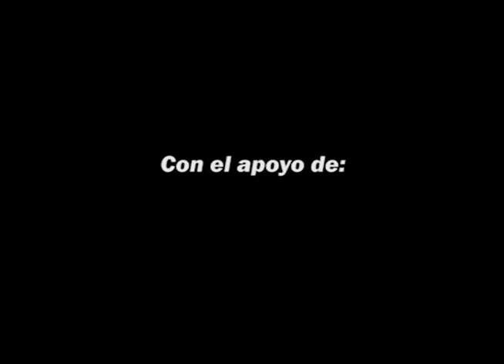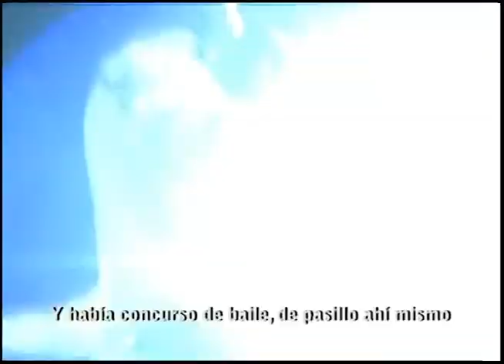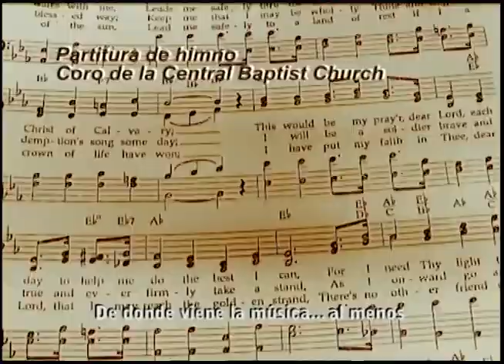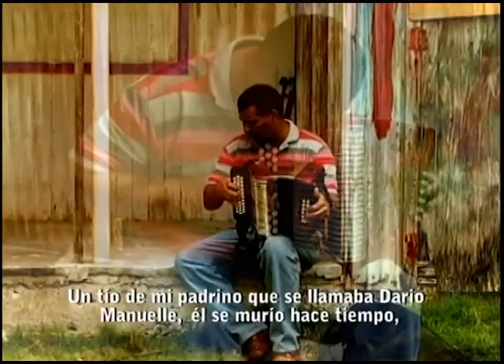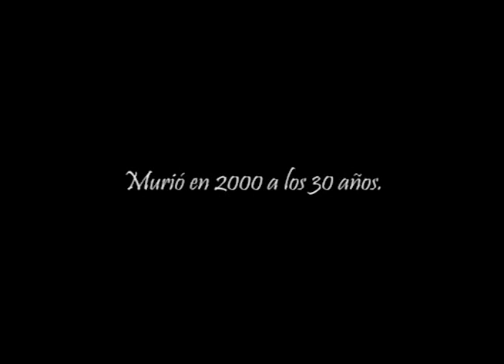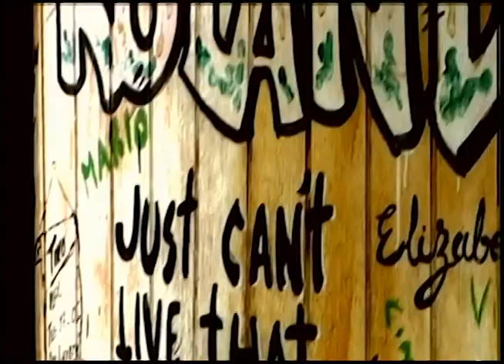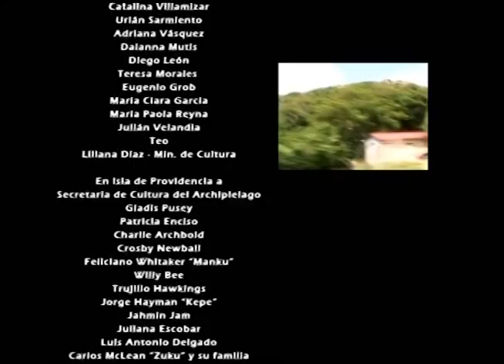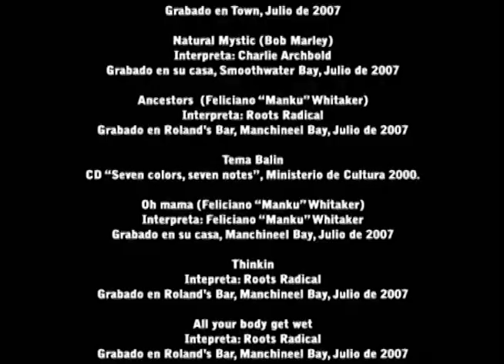Providence Style: Música en Old Providence Island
Músicos nativos, los protagonistas de Providence Style, narran la historia de las músicas típicas y tradicionales de Providencia Isla, en el archipiélago de San Andrés. Esta isla está ubicada en el corazón del Mar Caribe, en una zona tradicionalmente angloparlante que por azares de la historia pertenece en la actualidad a Colombia. Este es un recorrido que pasa desde las músicas traídas a asentamientos ingleses en el Caribe durante el siglo XVII, denominada “quadrille”, hasta los ritmos heredados de las diversas naciones africanas y afro-Caribeñas, como el mentó y el calypso. En esta travesía musical nos llevan de la mano sus principales exponentes: los maestros de mandolina Willy Bee y Alban McLean, el acordeonero Trujillo Hawkings y los músicos de reggae y socca Jahmin McLean, Manku y la agrupación Roots Radical.

Providence Style es un valioso documento de la memoria y cultura de este paraíso escondido. La información aquí presentada no se encuentra recogida ni publicada en ningún otro documento, biblioteca, o centro de investigación.

Nombre: Providence Style
Género: Documental
Duración: 31 minutos
Formato: Digital NTSC / 30p
Realización: Juan Sebastián Rojas y Ana Patricia Salazar
Lugar de realización: Providencia Isla, julio de 2007.
Cámara-fotografía: Ana Salazar
Sonido Directo: Juan Sebastián Rojas
Post-producción: Mestiza Records y Video Buseta
Post-producción de audio: Daniel Restrepo y Juan Sebastián Rojas.